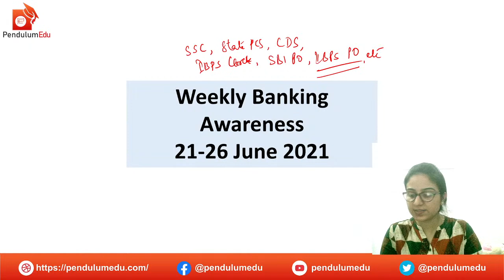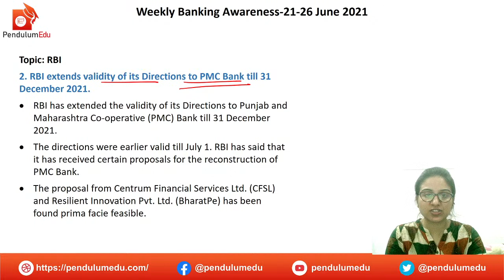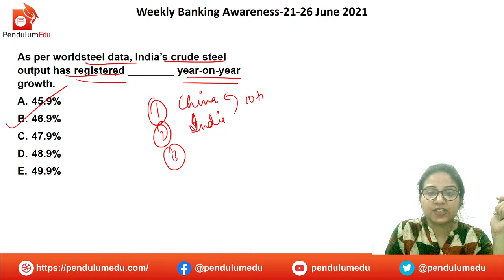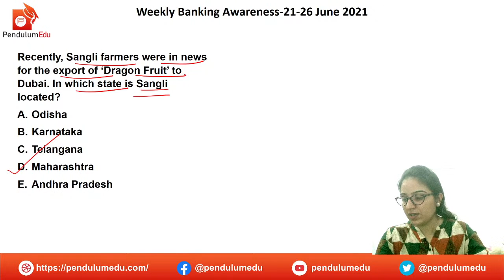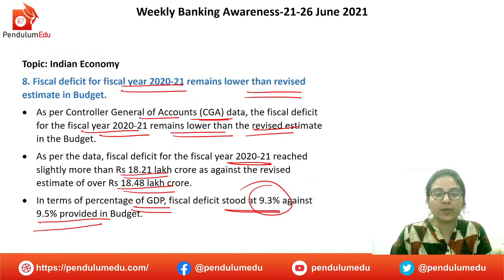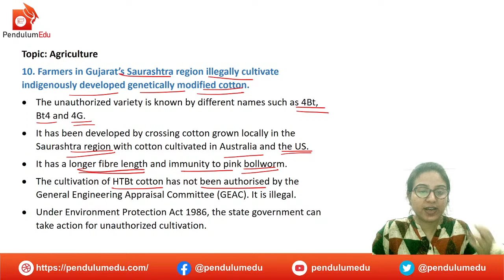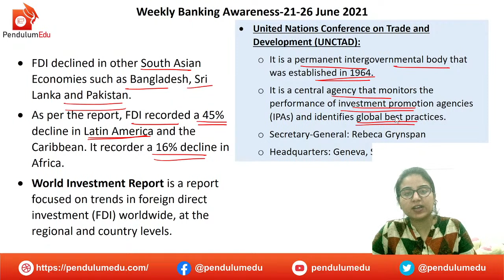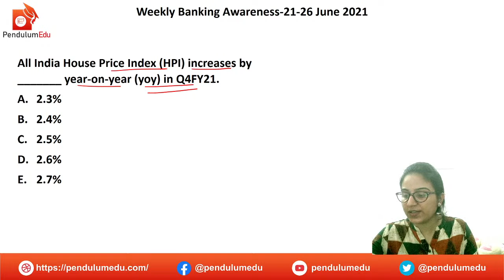Banking Awareness/ Banking GK for all Banking Exams | Weekly Economic Awareness 21-27 June 2021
Banking Awareness is an important section in the banking exams like IBPS PO, RBI Grade A/B, SBI PO and also helps in improving knowledge of MBA students. Priyanka Mam will take you through all the important economic events that took place during the week of 21-27 June 2021.